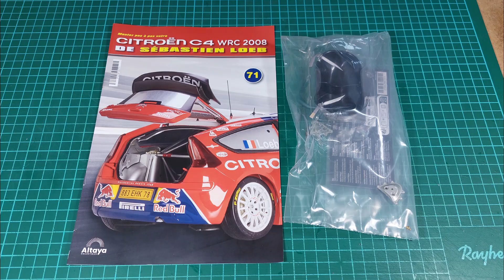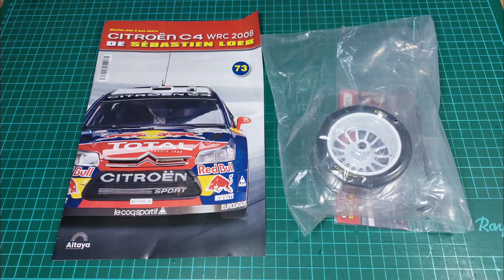Citroen C4 WRC 2008 Sebastian Loeb Altaya Lieferung 18 Ausgabe 70 - 73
Citroen C4 WRC 2008
Altaya 1:8
Lieferung 18

WRC Rallye Auto von Sebastian Loeb

Innhaber Michael aus Berlin